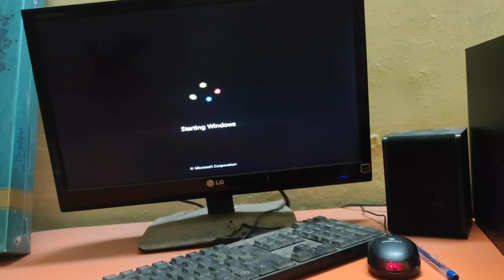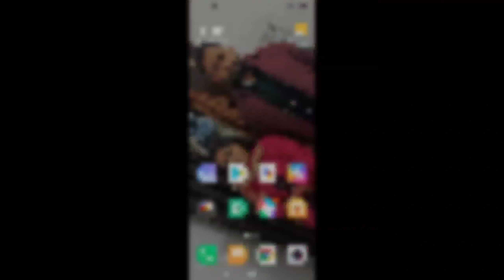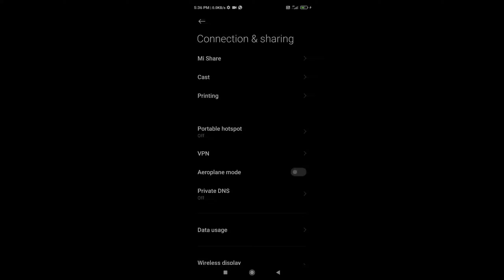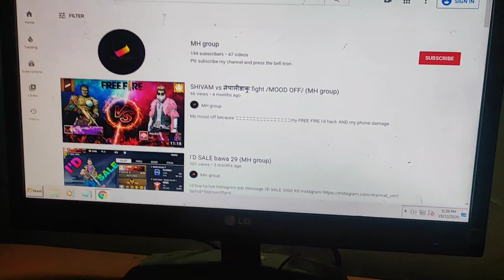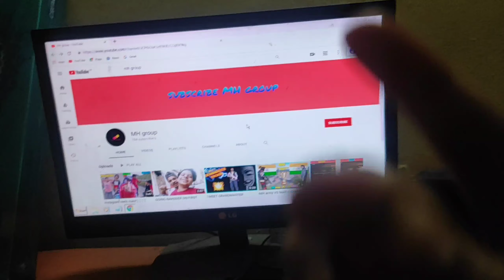How to connect network with computer (MH group)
Hey guys this video topic how to connect network with computer

Mean mobile network ko computer ke sath kaise connect kre

Hme bhi support kar do bde bde YouTube ko karte rehte ho hme bhi kar liaa kro naa please🙏🙏🙏

Agli video me milege

Byee bye